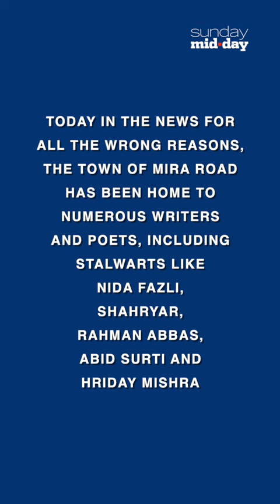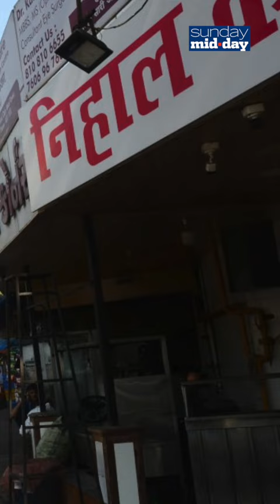Novelist Rahman Abbas tells mid-day about his memories of Urdu poet Nida Fazli in Mira Road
It’s a town of shayars, not shararti tatv. mid-day spends a day at Mira Road’s neighbourhood sullied by assumed communal disharmony and comes back with the story of a people united by strife, characterised by creativity. Sahitya Akademi Award winning novelist Rahman Abbas and journalist Mushraf Shamsi, who runs local newspaper Tirchhi Aankh, are as old to Naya Nagar as Nihal Corner in the background. The restaurant serves as the de facto venue for their lengthy baithaks with like-minded friends. It’s the same in hundreds of Naya Nagar houses, where wordsmiths of all ages, influenced by the likes of Fazli and Shahryar then, and Rahman now, read Urdu literature and process the world around them through writing, elocution and sometimes, music. Cultural events are held practically every weekend at community halls—mushairas, book fairs, readings of the works of famous writers, and concerts.  The foundation stone of Naya Nagar in Mira Road was laid in 1979 jointly by Shiv Sena founder Bal Thackeray and All India Muslim League president Ghulam Mehmood Banatwala. It was a feat made possible by Syed Nazar Hussain, one of the architects of Mira Road, whose son Muzaffar is now Congress MLC from the area.